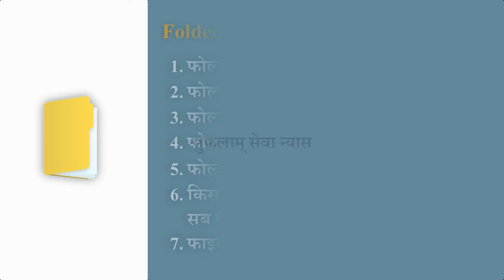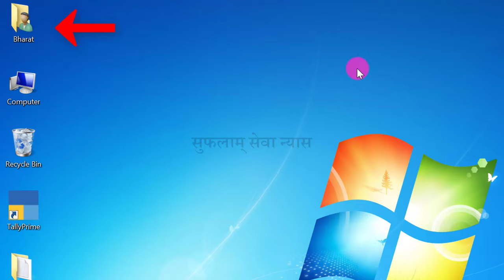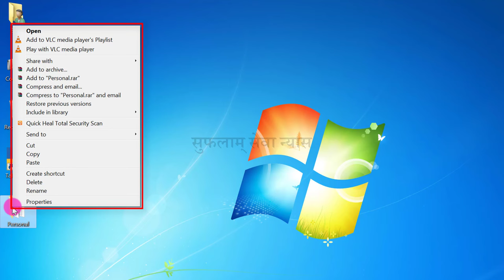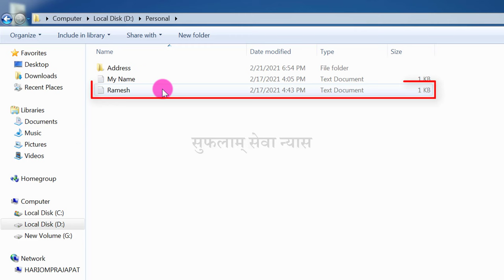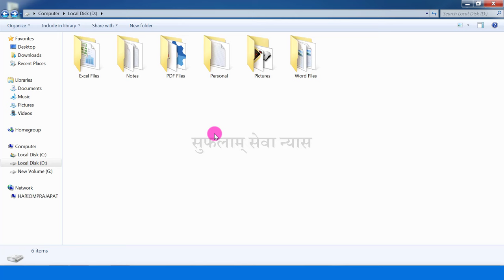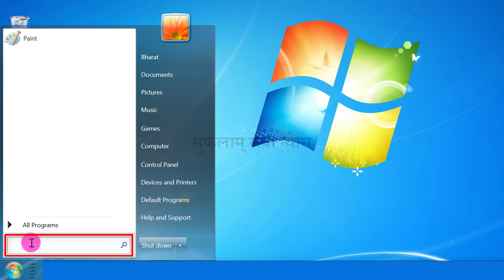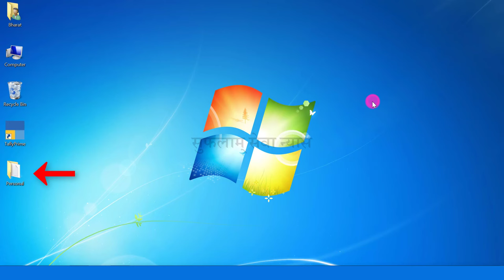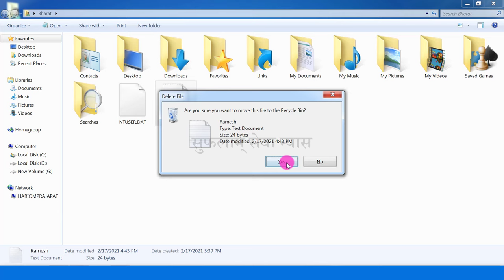Create New Folder in Computer| Cut Copy Paste Move File Folder in Computer| Basic Computer Course-13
In this easy Hindi tutorial of Basic Computer, you will learn about Folders. Copy, Cut, Paste file and folder. Delete folder. Move files and folder in Computer. Folder in Computer.

0:00 - Introduction (परिचय)

0:45 - How to copy file or folder in Computer?
कंप्युटर में फाइल या फ़ोल्डर कैसे कॉपी करते हैं?
Computer me file ya folder kaise copy karte hai?

2:32 - How to Cut and Paste File or Folder in Computer?
कंप्युटर में फाइल या फ़ोल्डर को कट और पेस्ट कैसे करते हैं?
Computer me file ya folder ko Cut aur Paste kaise karte hai?

4:15 - How to move File from one location to another?
कंप्युटर में किसी फाइल को, एक जगह से दूसरी जगह कैसे लेकर जाएँ?
Computer me file ko ek location se dusri location par kaise lekar jaye?

5:17 - How to move a folder from one Location to another on computer?
कंप्युटर में फ़ोल्डर को एक जगह से दूसरी जगह कैसे लेकर जाएँ?
Computer me folder ko ek location se dusri location kaise lekar jaye?

6:38 - How to search file or folder in Computer?
कंप्यूटर में फाइल या फोल्डर कैसे ढूंढे?
Computer me file ya folder kaise search kare?

8:27 - How to delete file folder in Computer?
कंप्युटर में फाइल या फ़ोल्डर को डिलीट कैसे करें?
Computer me file ya folder kaise delete kare?